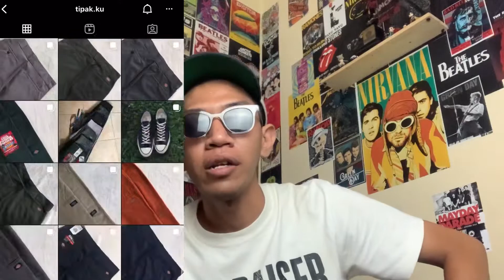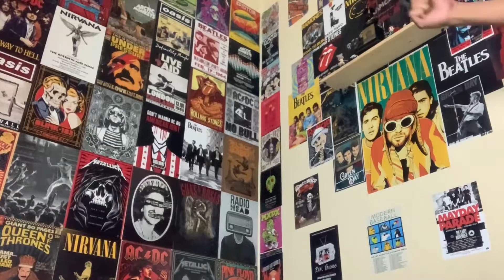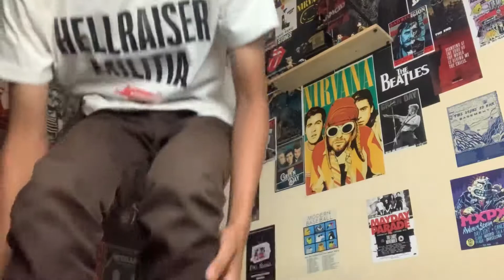Dickies longpants 872 review , Bahasa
Terimakasih untuk supportnya guys
Kritik dan saran bisa di sematkan di kolom komentar
Sehat selalu panjang umur guys